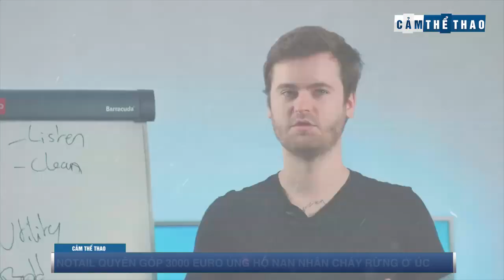Bản tin Cảm Thể Thao 21/1|Tay vợt bị ném đá vì nhờ bóc chuối, All-Star LQ lần đầu tổ chức ở VN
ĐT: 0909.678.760